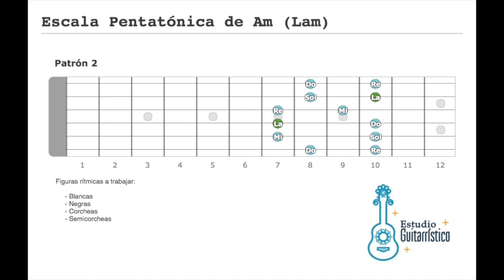Pista de Am (Lam) - Patrón 2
Con esta pista, podrás tocar la escala Pentatónica de Am (Lam) con diferentes figuras rítmicas para desarrollar agilidad sobre ese patrón.

Lo que hay que tener en cuenta, son las notas de REPOSO, en todos los patrones, la primera nota donde podemos reposar es en la tónica(la cual es la que le da el nombre a la escala), es decir, la nota "La", esta nota, aparece en 3 lugares diferentes de la escala y están de color verde.